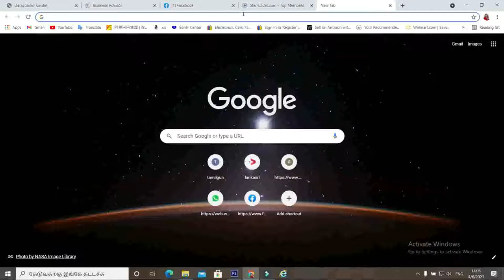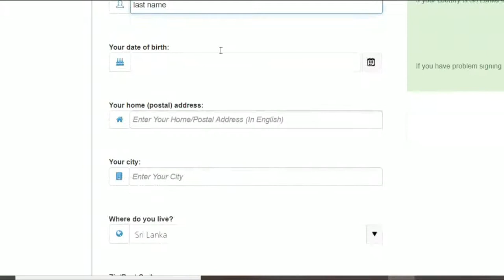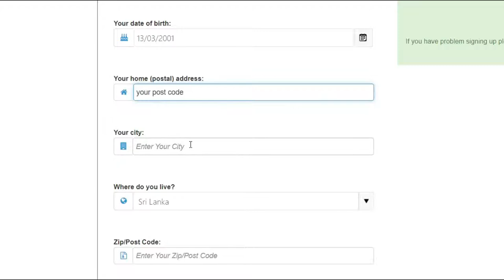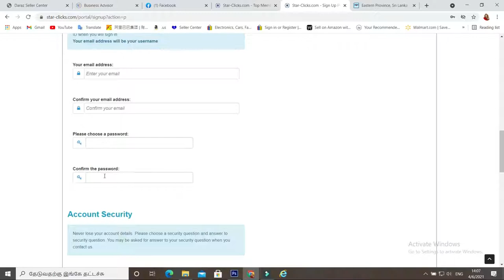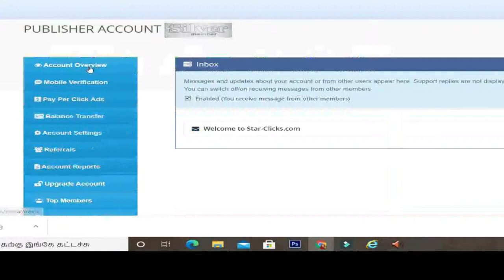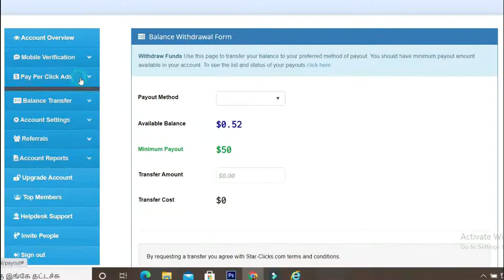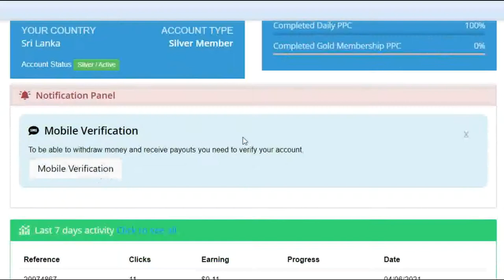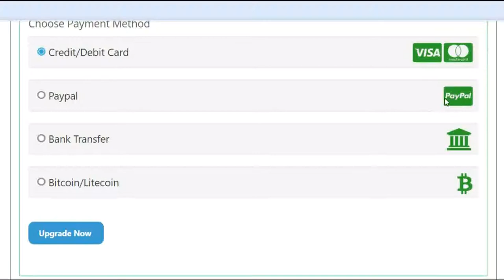How to Make Money from Online வீட்டில் இருந்துகொண்டு இணையத்தளத்தினுடாக எவ்வாறு பணம் உழைப்பது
Memorable moment in your life we can bring as stories photography fashion creative worldphotography sgphotography colorful weddingphotography eventphotography travelphotography singaporeweddingphotographer worldweddingphotographer dreamcometrue❤ memories💕 #storie